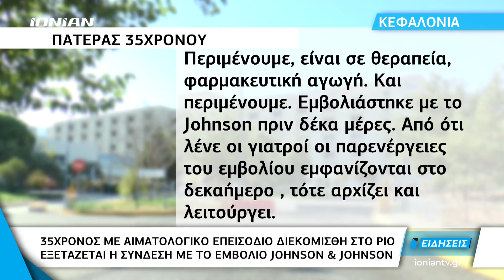Κεφαλονιά | 35χρονος από το Αργοστόλι εμβολιάστηκε και υπέστη αιματολογικό επεισόδιο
Ο 35χρονος από τον Πόρο της Κεφαλονιάς είχε κάνει το εμβόλιο της Johnson & Johnson πριν 10 μέρες. Πλέον αναζητείται η σχέση που μπορεί να είχε αυτό με το αιματολογικό επεισόδιο που παρουσίασε. Ο πατέρας του μιλά στο IONIAN  για το περιστατικό.